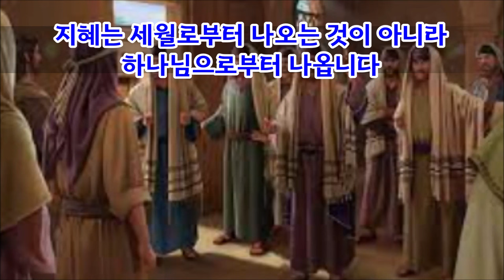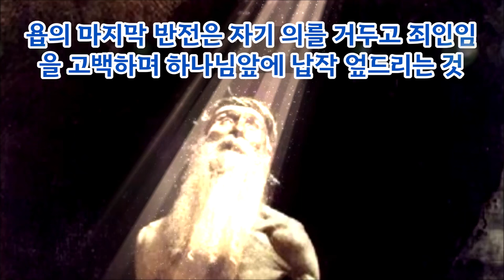(한글자막 korean-english)욥의 의 - 3단계 반전 Job's righteousness - 3 stages of reversal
그리스도께 돌아가자 복음으로 돌아가자 Let's return to Christ. Let's return to the gospel.
욥은 3단계 반전을 통해 비로소 하나님을 만나게 되었습니다. ob finally met God through three stages of reversal.
첫번째는 의인의 재앙 둘째는 극심한 재앙속에서 의를 굽히지 않는 욥 세째는 욥의 회개입니다. The first is the disaster of a righteous man, the second is Job, who does not give up on righteousness even in the face of extreme disasters, and the third is Job’s repentance. 왜 욥은 세단계의 반전을 통해 하나님앞에 무릎을 꿇었을까요? Why did Job kneel before God through three stages of reversal? 젊은 현자 엘리후의 중보때문이었습니다. It was because of the intercession of the young wise man Elihu. 엘리후는 예수그리스도의 모형입니다. 누구든지 인간은 오직 예수님의 중보를 통해서만 하나님앞에 설 수 있습니다 Elihu is a type of Jesus Christ. Any human being can stand before God only through the mediation of Jesus.